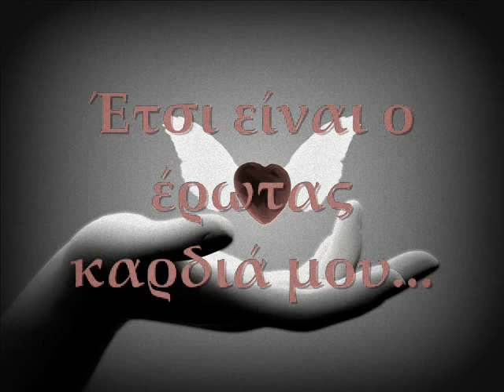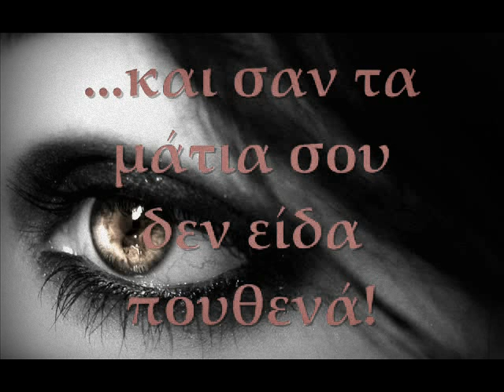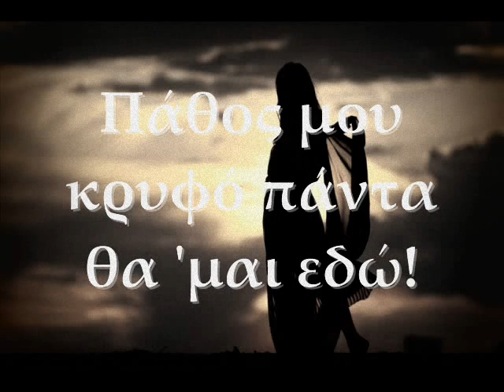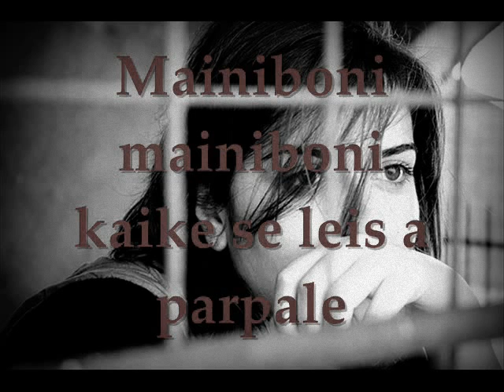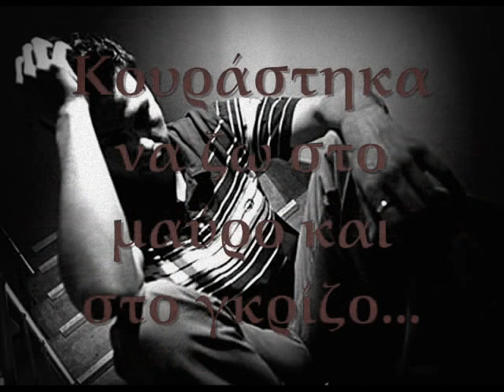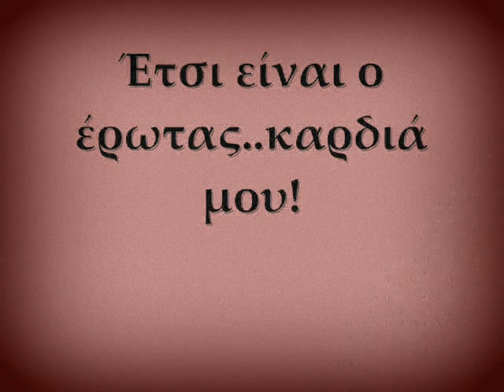Έτσι είναι ο έρωτας...καρδιά μου (Mix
ΔΩΣΕ ΚΑΨΟΥΡΑ ΑΡΧΟΝΤΑΑΑ!!!